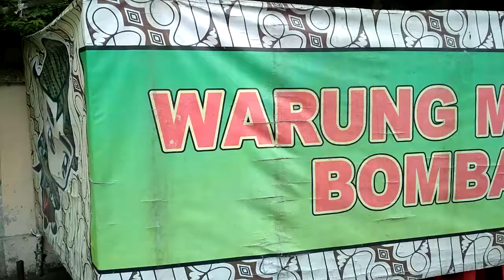SPECIAL RICE RAMES IN JOGJA || THE PRICE IS AWESOME PORTIONS - FIVE STAR FLAVOR